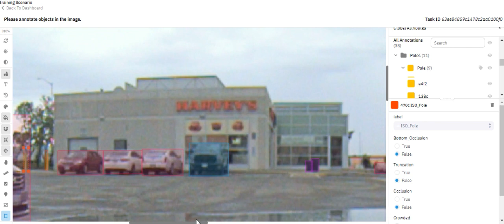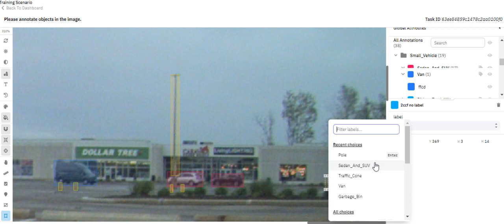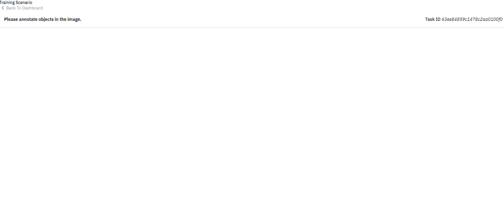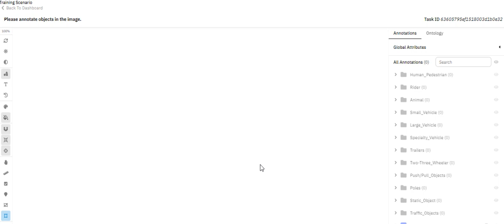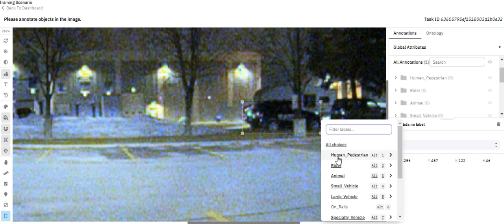How to Complete Trombone Swan Training Scenerio |Remotasks | Learn skills & Earn with AA6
Welcome to this informative video here is the link of website to sign up and earn a lot
How to make money online
Online EARNING
Remotasks
Remotasks overview
work from home
work without investment
This video is related to: best way to make money online, earn money online,earn money online 2023 by chat gpt,earn money without investment, freelancing skills, how to earn money online, how to earn money online 2022,how to make money from fiverr,how to make money online, how to make money online 2023,how to start fiverr for beginners,how to start freelancing for beginners, how to start freelancing in pakistan,make money online, make money online 2022,make money online fast,ways to make money online CHATGPT
Learn and earn AA6 skills,learn skills & earnAA6,Learn skills

Regards :
Learn skills & earn AA6How to make money online 2022How to make money online 2023